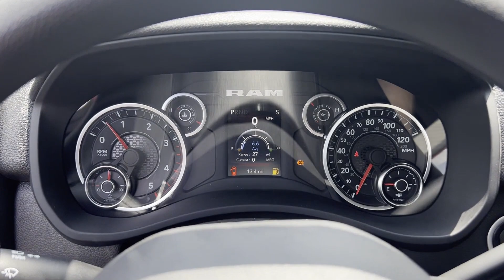2024 Ram 5500 Chassis Cab Tradesman Clinton Township, Richmond, Warren, Sterling Heights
2024 Ram 5500 Chassis Cab Tradesman 3C7WRMDL5RG307431 Video

To schedule a test drive in this 2024 Ram 5500 Chassis Cab Tradesman, call us at or stop by our showroom located at 40111 Van Dyke Ave, Sterling Heights, MI 48313

This 2024 Ram 5500 Chassis Cab Tradesman is full of phenomenal features such as: